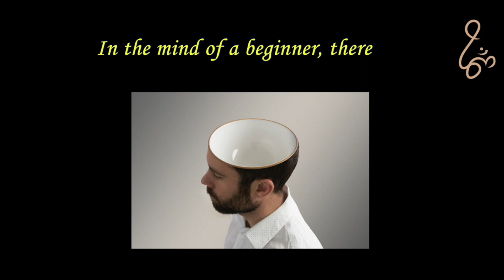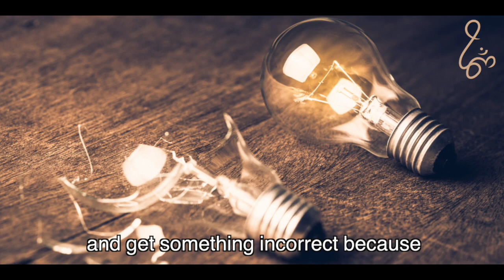Spirituality and Virtues - Humility and Knowledge: Thinking About It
A teacher pours some tea into a cup and as he keeps pouring, the beverage overflows and a whole mess is made. This is to illustrate that when the cup is already full, NOTHING can go in, particularly when this cup is our own minds and the tea is knowledge that flows in.
Thinking we already know something, we’re not at all receptive, which is why knowledge flows out from us instead of into us. Moreover, there is ALWAYS  a different way of seeing things. Perhaps we did know something, but we can learn a little bit more about it or see it from a different angle. Conversely, it’s possible that we only THINK we know something and actually don’t.

Humility is a wonderful quality where we understand that we don’t know everything and can always learn. When there is humility, we can receive at any occasion, and from any source. Swamini Supriyananda reiterates this via a Zen literature quote, “In the mind of a beginner, there is infinite possibilities but in the mind of an expert, there is only very few possibilities.”
Humility additionally translates in our willingness to be wrong and get something incorrect because that is sometimes when we learn. Often, in conversations, you may continuously utter a bunch of “I know”s and feel really amazing about yourself. Truly reflecting on this, you can realize how FULL your cup really is. Humility helps us comprehend that “I don’t know” can make us even more amazing.